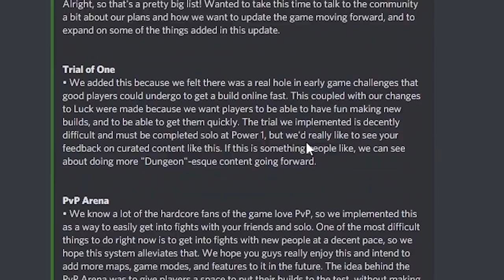The Rat's Den | Deepwoken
Feel Free to DM me some video ideas: CubeSensei#9894

If you liked the video like the video!